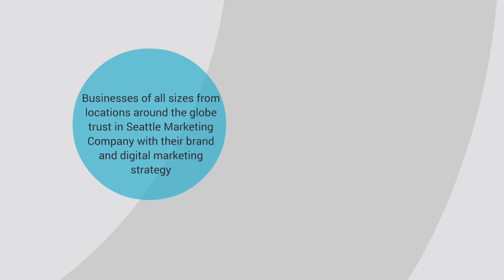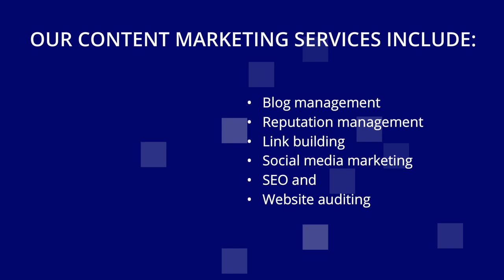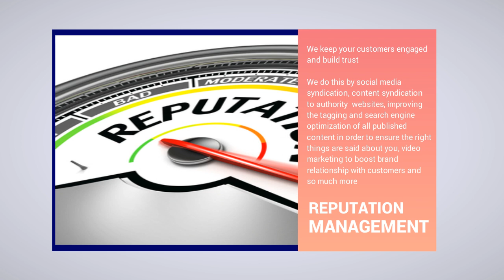Seattle Marketing Company: An Inbound Digital Marketing Service Provider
- Seattle Marketing Company provides digital marketing services for businesses looking to drive inbound traffic and improve their online presence. Their content marketing, blog management and SEO plans provide long-term resuls.